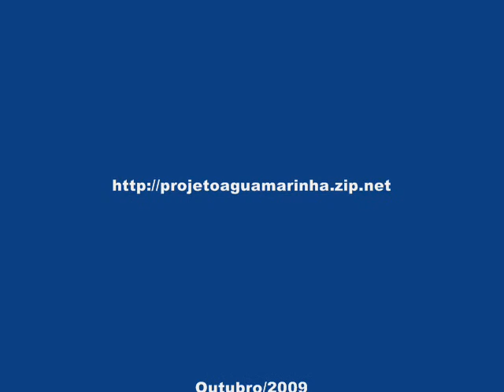DICAS DE BELEZA - OUTUBRO/2009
Agente Social Irene (Índia).